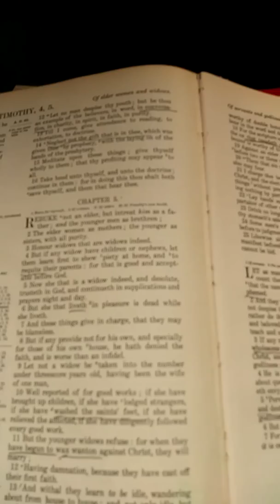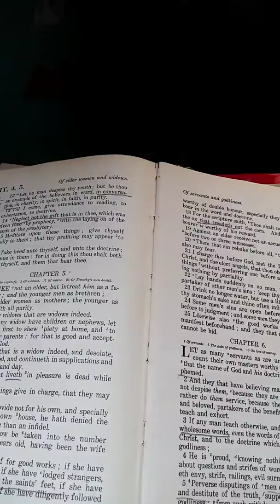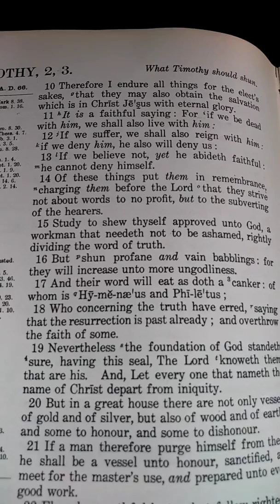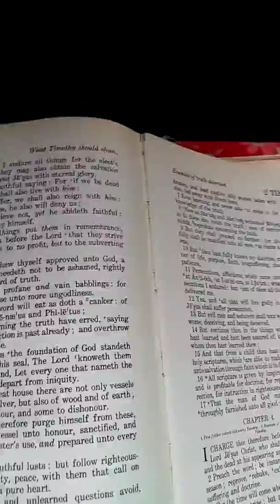The Bible (KJV Bible). 2Timothy chapter 1.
Paul prays for Timothy day and night --- Lois and Eunice and faith --- the gift of God in Paul --- the spirit of fear --- holy calling death abolished by Jesus Christ, our Saviour, and has brought life and immortality to light---the Holy Ghost --- phygellus and Hermogenes--- the house of Onesiphorus.